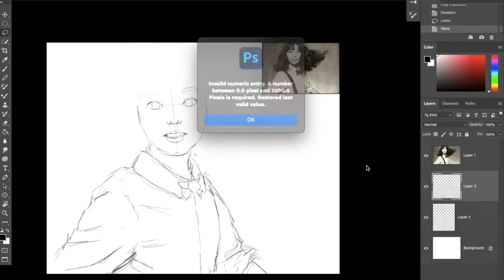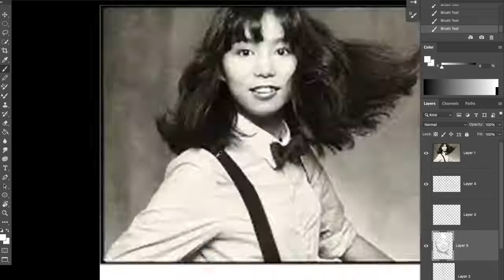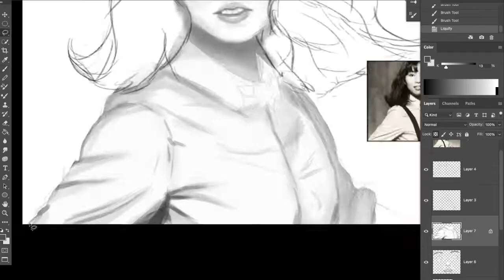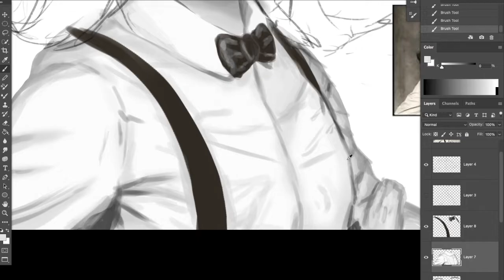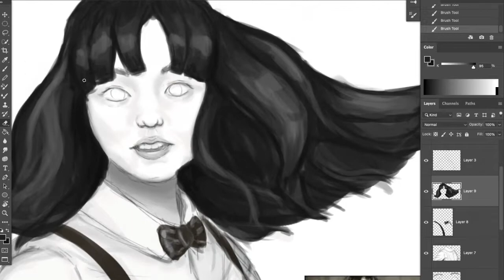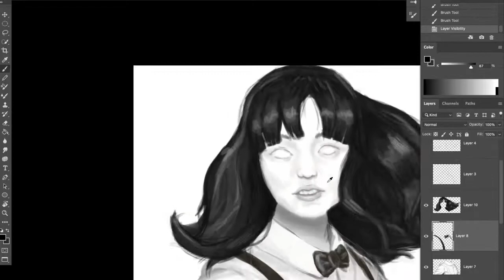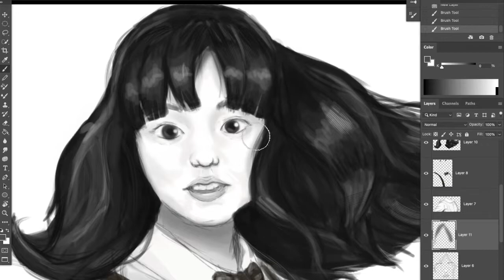Mariya Takeuchi "Plastic Love" single cover Speed Paint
Speedpaint Mariya Takeuchi from hits single "Plastic Love" from 1984. Genre: Citypop, R&B/Soul, Pop, Kayokyoku, J-Pop